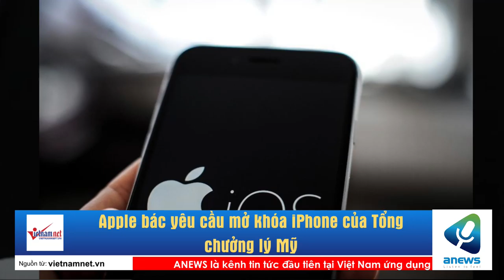Apple bác yêu cầu mở khóa iPhone của Tổng chưởng lý Mỹ